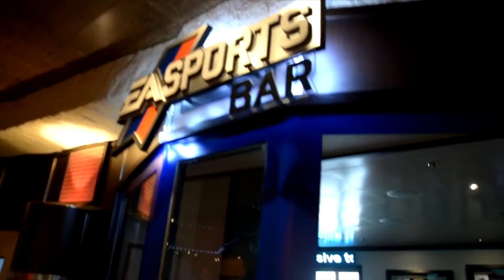PR CRUISE CONTEST 2014